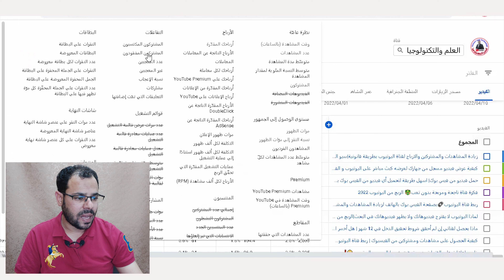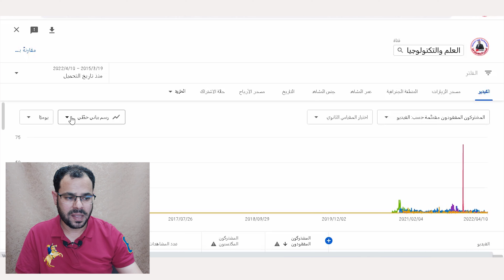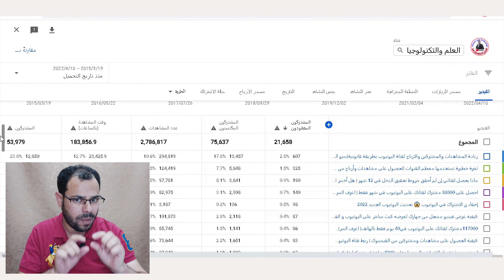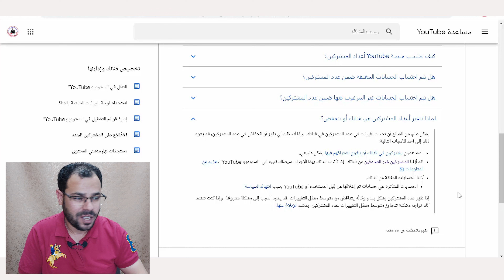حذف المشتركين من قنوات اليوتيوب|الربح من اليوتيوب 2022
اسباب حذف المشتركين من قنوات اليوتيوب ،نوضح أسباب نقص المشتركين ولماذا اليوتيوب يقوم بخصم المشتركين من قنوات اليوتيوب.
نوضح اساب خصم المشتركين من قناة اليوتيوب
بالهاتف على قناة اليوتيوب بالصور والنص بمعنى يمكن عمل استطلاع رأي على قناتك والاختيارات تكون صور وليس كلام فقط .
وسائل التواصل
قناتنا الجديدة على التليجرام